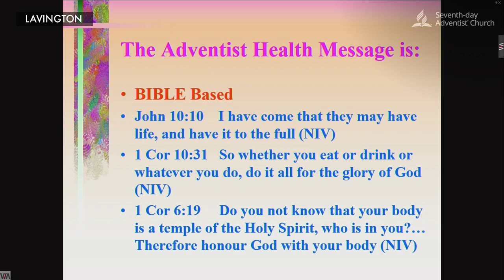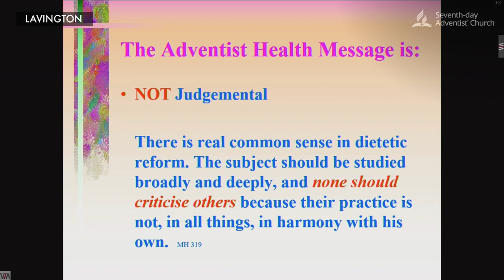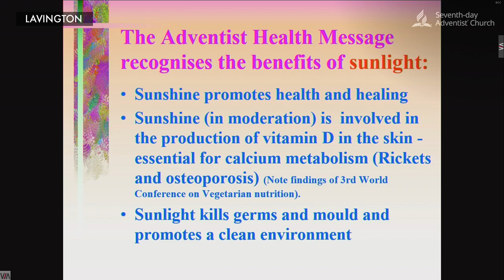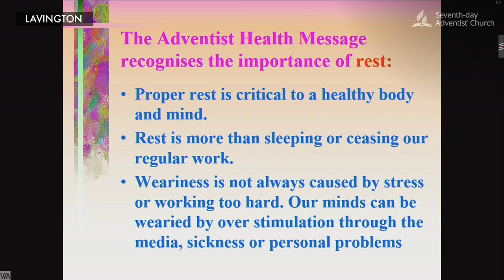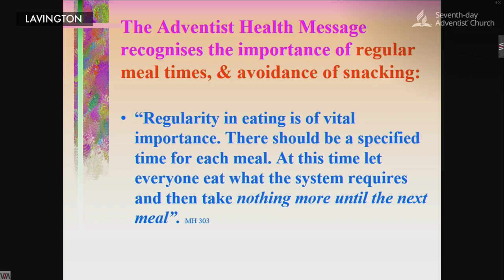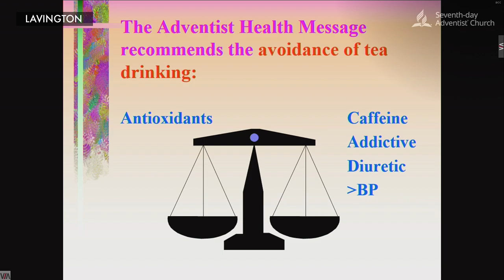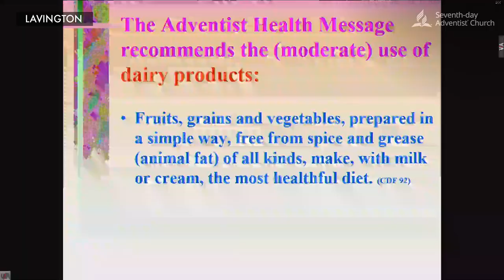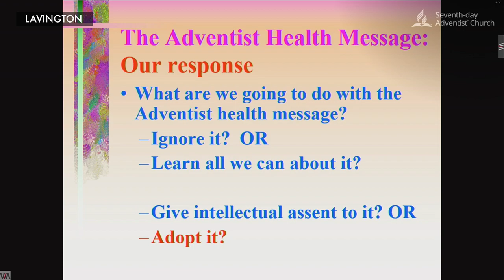What is the Adventist Health message - Elder Prof. Omondi Oyoo || Tuesday 20th August 2019.